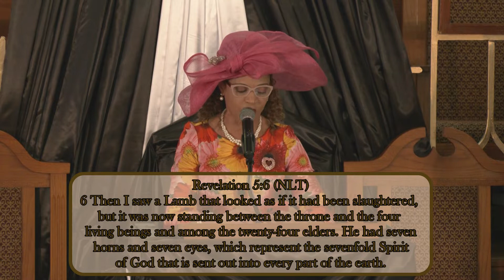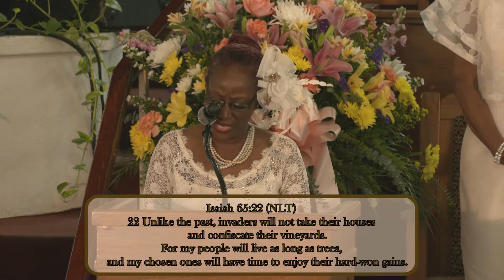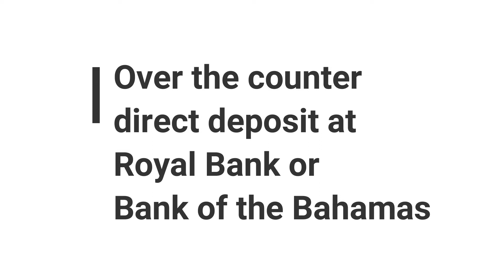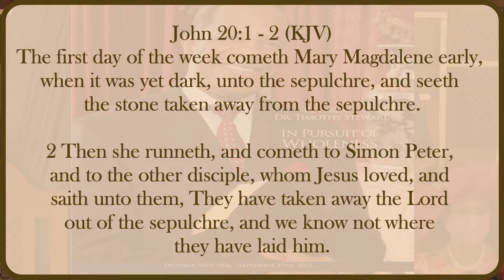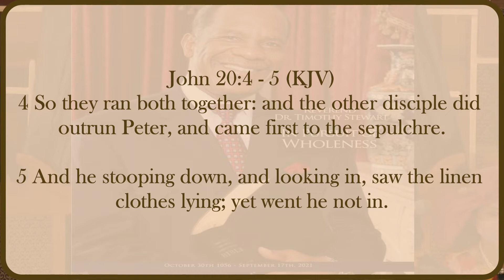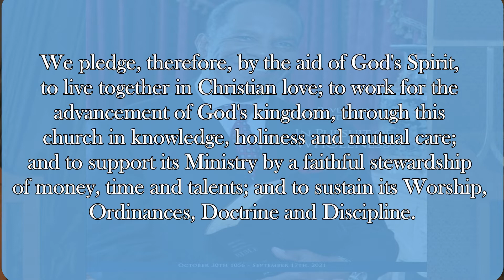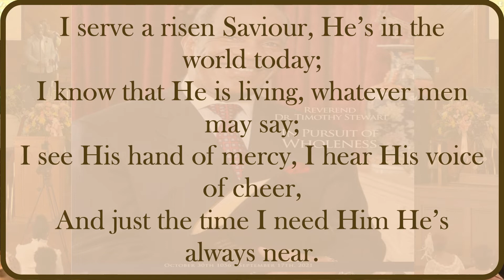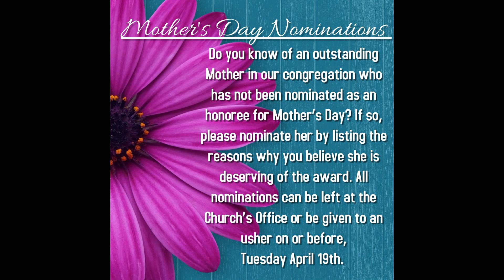Rev. A Dewitt Hutcheson - April 17 2022 Easter Sunday 8am Service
The Rev. A. Dewitt Hutcheson, Associate Minister of The Historic Bethel Baptist Church, shares a Easter message from the theme, "Then Cometh The Morning", taken from the book of John 20:1 - 8.

(Bethel Baptist Church does not own the rights to the musical content in this video)